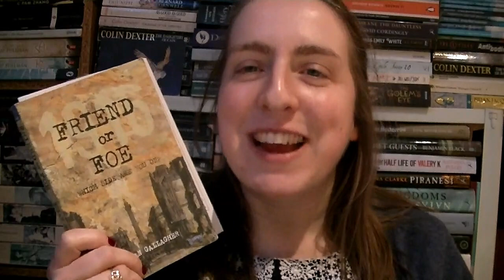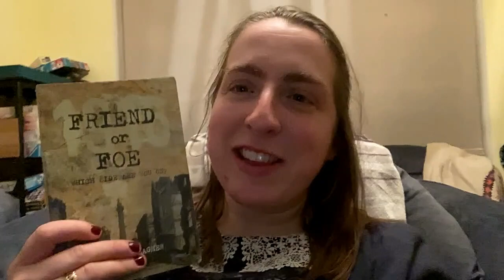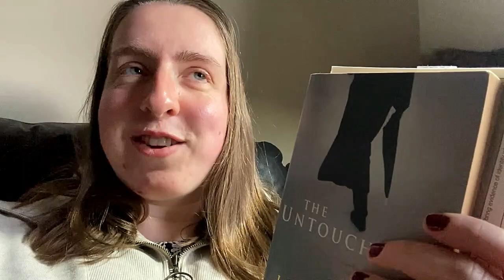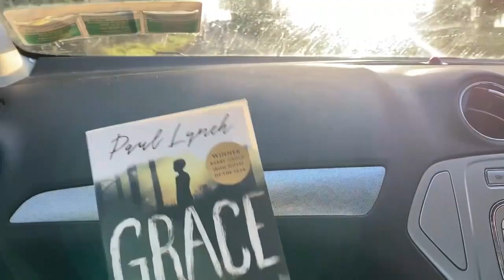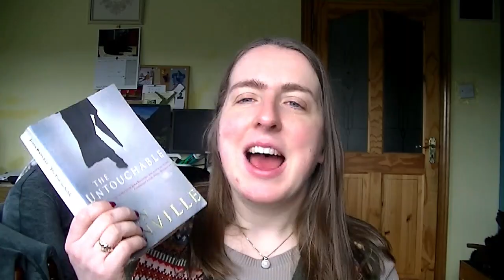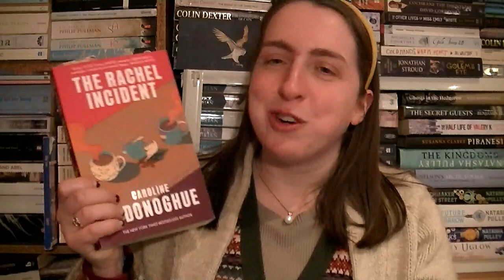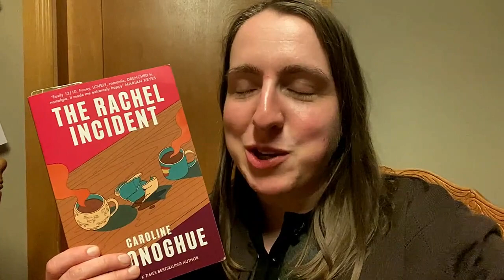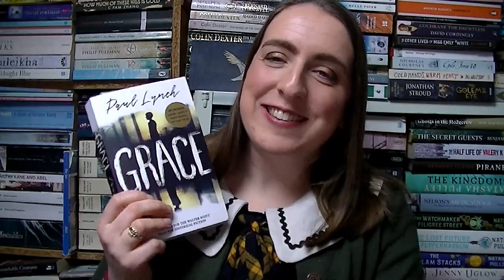Irish Readathon 2024 Vlog #1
I am back with my first of probably 3 vlogs for the Irish Readathon 2024. Here I talk about some great Irish books - a childrens' book, literary fiction, and contemporary. And even a very strange non-fiction book called the Irish Constitution :-P Let me know if you're taking part in the Irish Readathon!

My co-hosts for the Irish Readathon are Aoife @wordsofclover and Leanne @LeanneRose and their announcement videos are linked below:

BOOKS READ
- Friend or Foe by Brian Gallagher
- The Untouchable by John Banville
- Grace by Paul Lynch
- Bunreacht na hÉireann/The Irish Constitution

- Across the Divide by Brian Gallagher

IRISH READATHON PROMPTS AND RECOMMENDATIONS
1. Read a book with green on the cover.
2. Read an Irish childrens’ book.
3. Read an Irish book related to the number seven to celebrate seven years of the Irish Readathon.
4. Read an Irish book that fulfils one of the cover prompts (Animal, Food, House, Books, People, Trees, Transport, Fantasy Element, Stars)
5. Read an Irish book in your favourite genre.
6. Bonus Challenge: Read the Group Read, The Rachel Incident by Caroline O’Donoghue